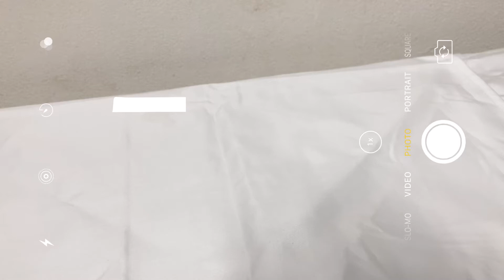Accessories + decorating for 🍎iPhone se2020 (ASMR)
Hi ~
accessories unboxing and decorating for my iPhone se2020

I ordered accessories from shopee ^^ cheap price :)

Bye bye  👋